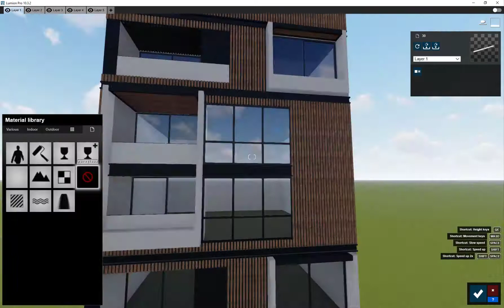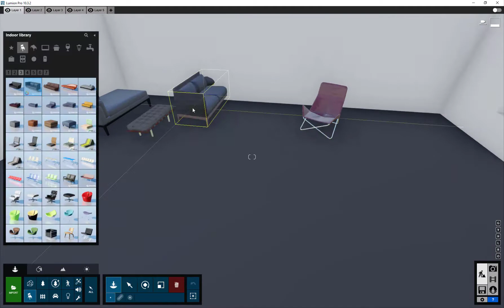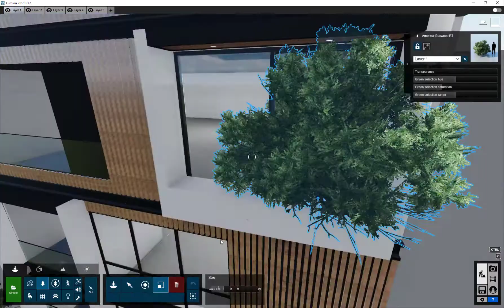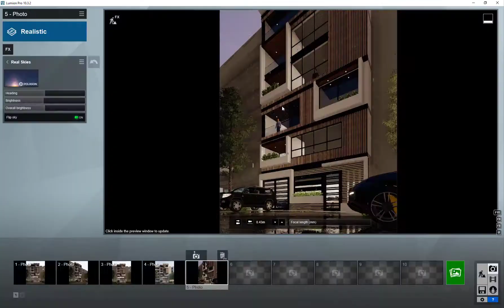Modern facade rendering in Lumion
Summary of 90 minutes in 3 minutes